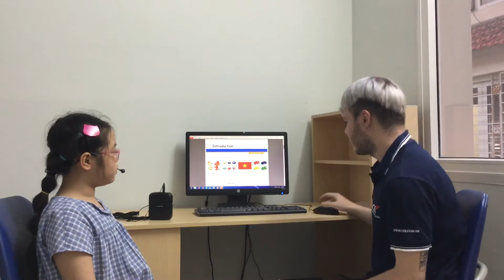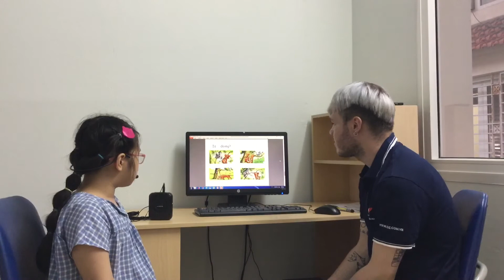CEC | Test in June 2020 | Class ES3-M9 | MINH HẰNG